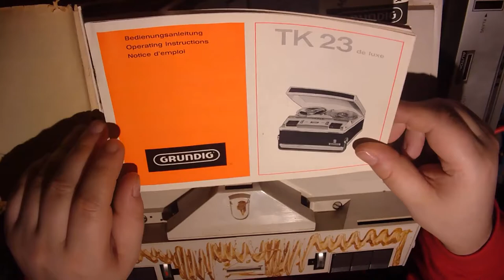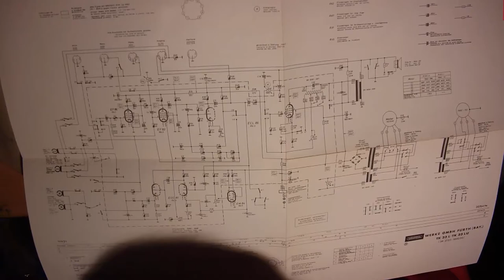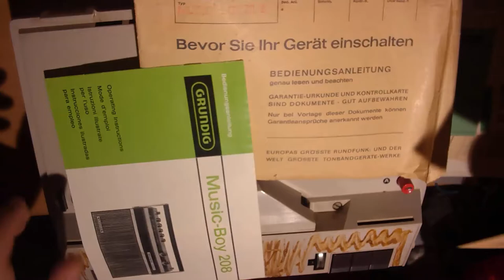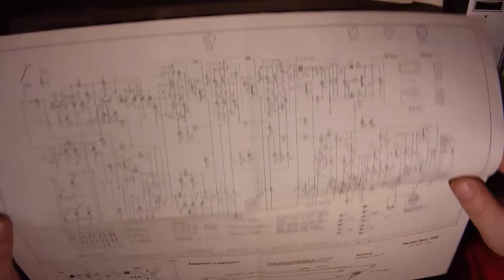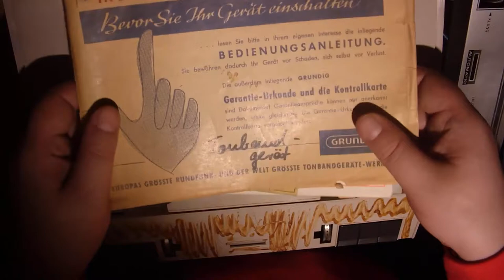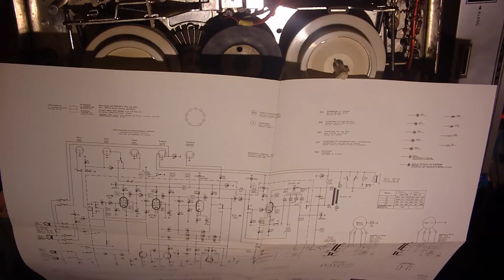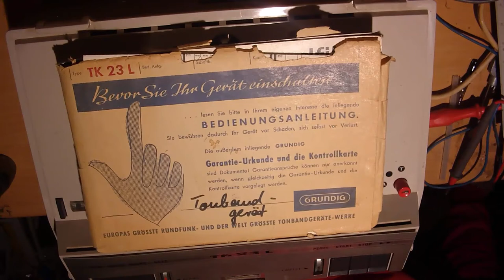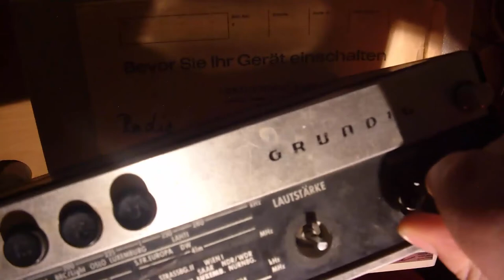Grundig TK23L Tohnbandgerät. Danke Video an Schatzi